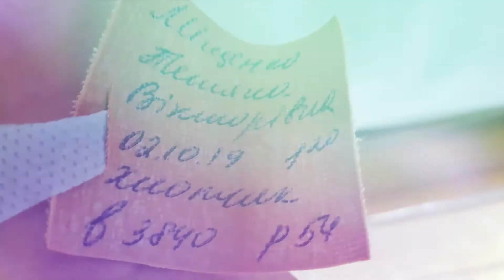My first year life